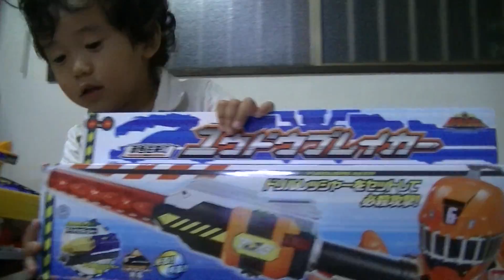ユウドウブレイカー買いましたドリルレッシャーをセット 開封 トッキュウジャー トッキュウレッシャー動画